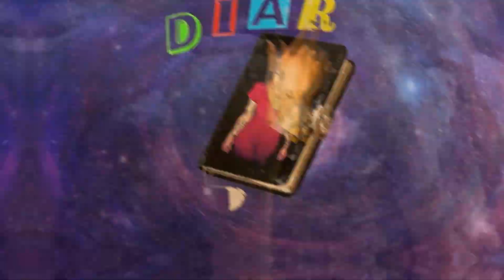Jhony REACT - MINHA VEZ - Chris Beats ZN Feat. 2T , TZ da Coronel & Cinquenta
Ouça agora➡️ É O PAPO  - Jhony MC

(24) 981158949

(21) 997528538